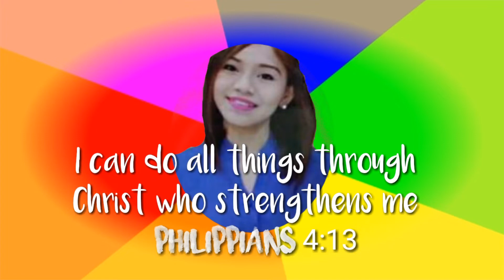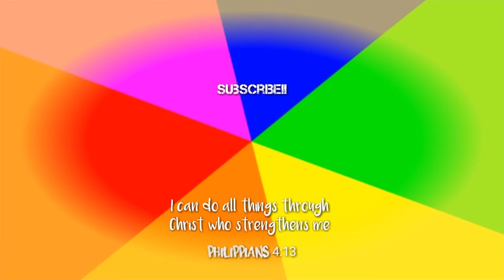Table of 6 | Old McDonald | Tchr. Grace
Learn Table of 6 using Music Mnemonics

This is how I let my students memorize Multiplication Table of 6